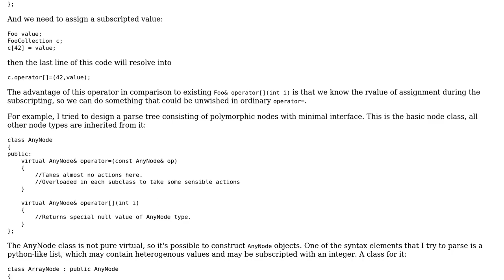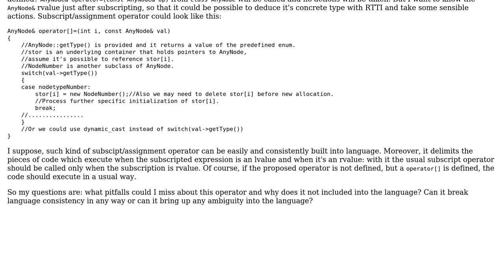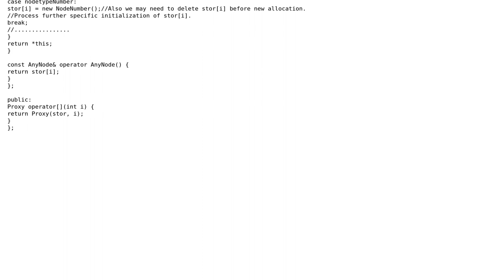Software Engineering: Subscript/assignment binary operator in C++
With thanks & praise to God, and with thanks to the many people who have made this project possible! | Content (except music & images) licensed under CC BY-SA | Music | Images & others | With thanks to user Sergey user Bart van Ingen Schenau and the Stack Exchange Network Trademarks are property of their respective owners. You are responsible for your own actions.